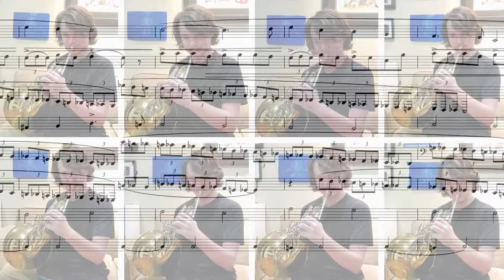Molly on the Shore | French Horn Octet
What's a clarinet anyways? I decided I wanted to record something ambitious as a celebration of graduating college with a Music Performance degree, and settled on this Irish reel by Percy Grainger. So, I arranged this fun piece for 8 horns and this is the end result.